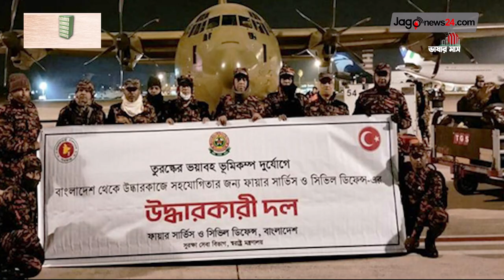বেলা ১১টার নিউজ আপডেট || Jago News